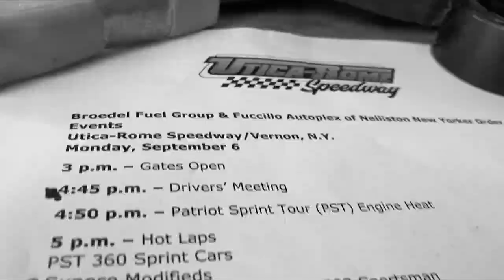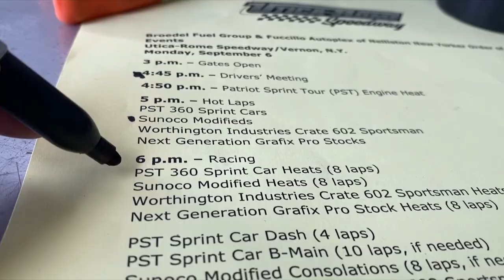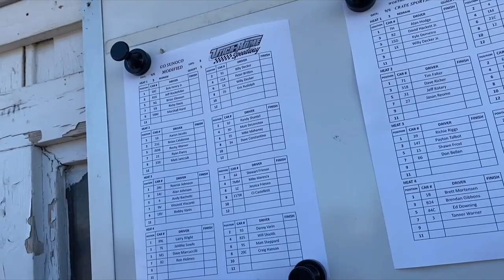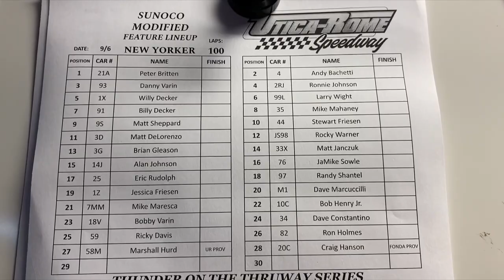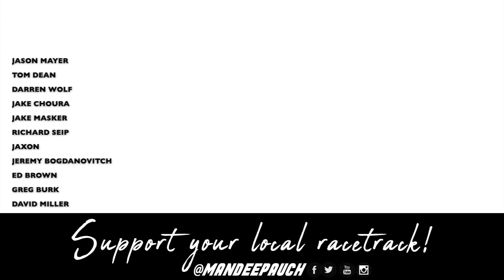Bad Luck Streak Continues At Utica Rome Speedway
Just when we thought the bad luck was behind us... it strikes again at Utica Rome Speedway for the New Yorker 100

Looking for more? Now you can become a part of the team and receive all kinds of exclusives! You'll receive access to exclusive videos, early access to merchandise, special merchandise made just for you, a private community where we can connect daily and so much more!

Feel free to send fan mail to:
Mandee Pauch
611 County Road 519